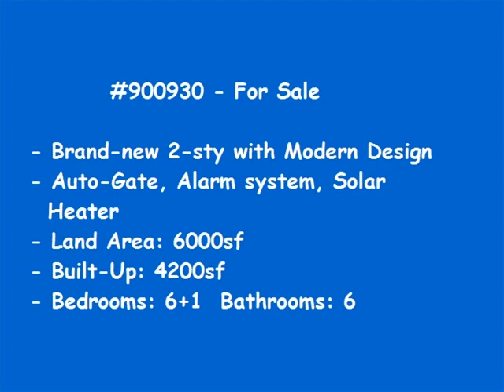Bglow MD PJU7 - Mutiara Damansara, Selangor #900930